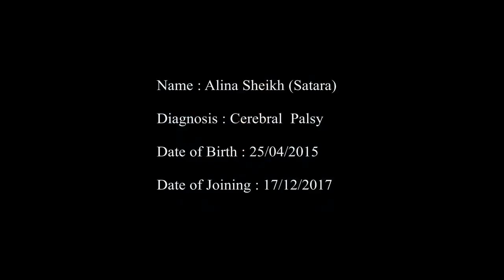Alina Sheikh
Vasa Concept for Cerebral Palsy...